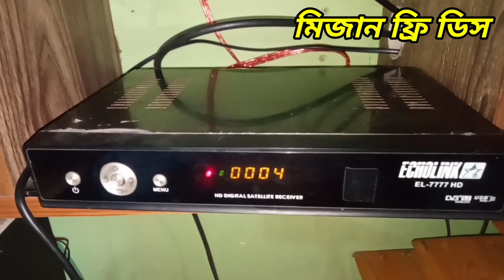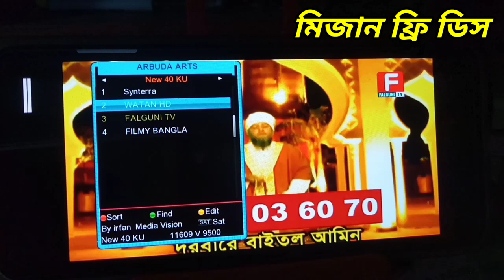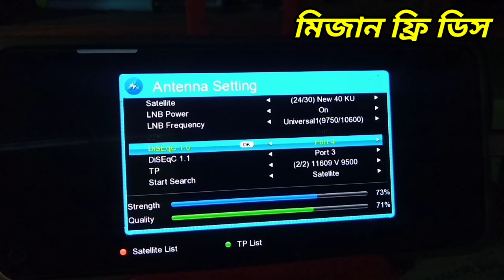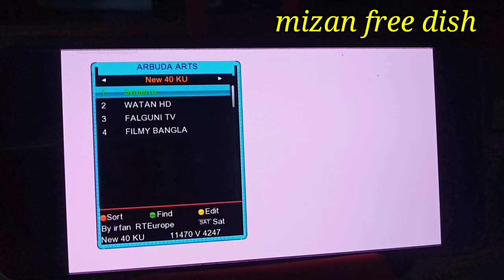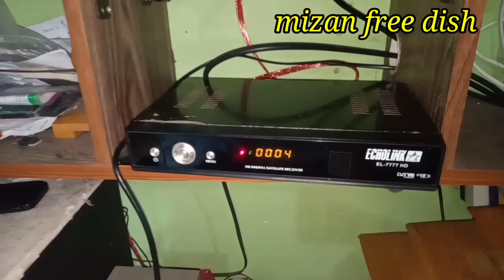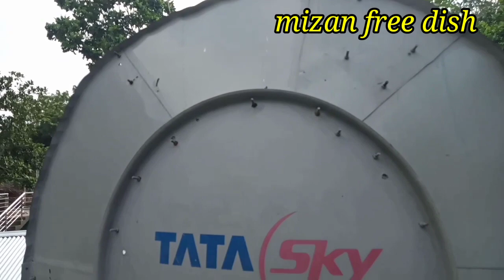২ ফিট ডিসে ই বাংলা এবং খেলার চ্যানেল দেখুন ফ্রিতে সাথে নতুন টি-পি নাম্বার তো আছেই